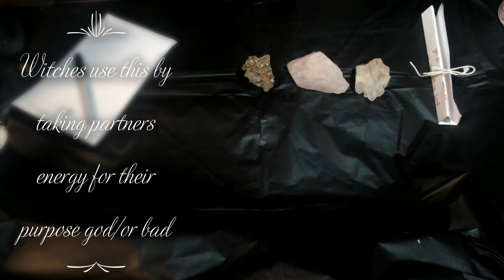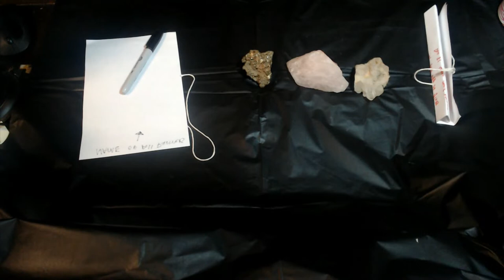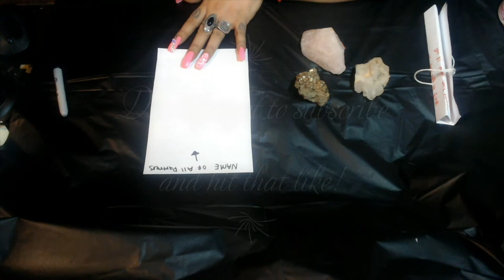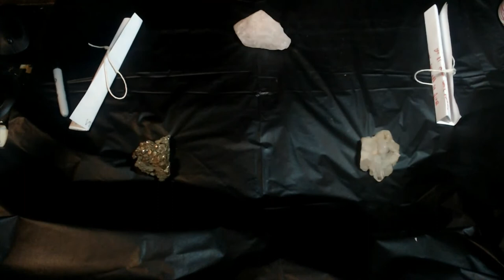KUNDALINI UNBLOCKING "RESTORE YOUR SEXUAL ENERGY"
3 Card Reading
30 Min Reading
1 Hr Reading